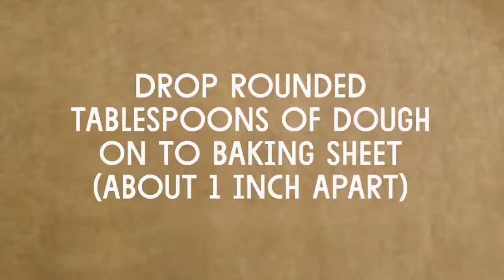Carrot Walnut Power Cookies Terrific